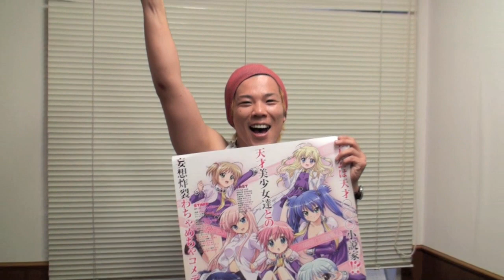「R-15」長島☆自演乙☆雄一郎、役柄大発表！！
TVアニメ「R-15」にて声優デビューが決定していた長島☆自演乙☆雄一郎、
遂にその役柄を大発表！本人による喜びのコメント動画です！

「R-15」は７月９日よりテレビ神奈川ほかにて放送開始！

(c)2011 伏見ひろゆき・藤真拓哉／角川書店／閃学園R15同好会